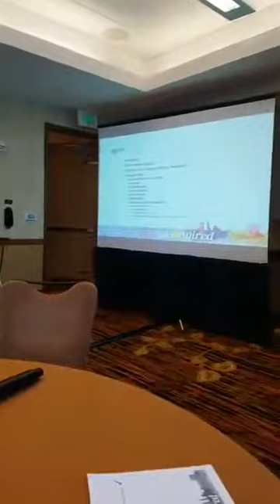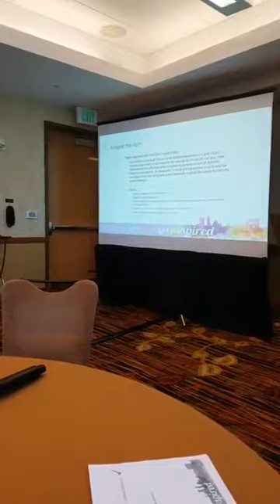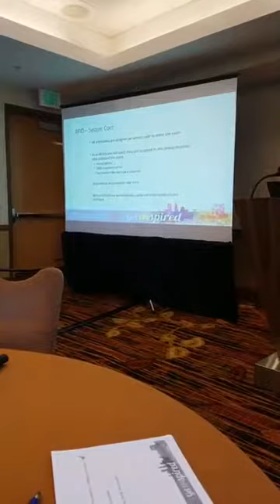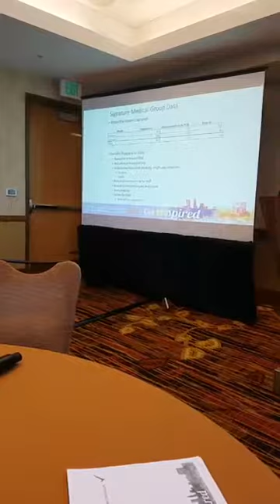AAOE 2017 Live Session: Workflow & Operations Processes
AAOE members voted on the session they wanted to see live streamed at the AAOE 2017 Annual Conference. Watch this full session from the annual conference, recorded live, with speaker and AAOE member Chad Sackman, RN, MBA, Signature Medical Group!

Want even more recorded sessions from the annual conference? Click the link to purchase AAOE 2017 Annual Conference recorded content